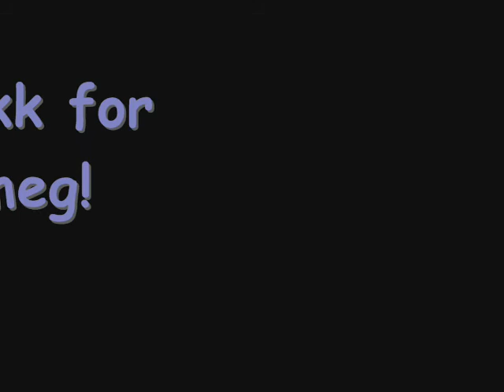norsk film.wmv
Norks prosjekt Jonas Finne